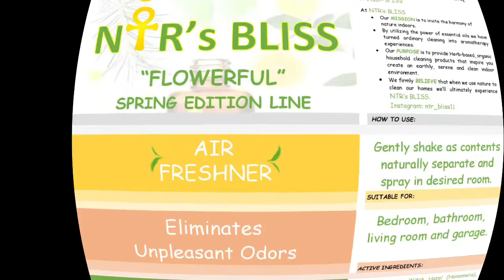Part 2 Life is Good- Blissfully Organic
Tauheedah Jackson, CEO/Founder of NTR's Bliss (Herb Based Organic Household Cleaning Products) continues to share with the DEBRA show why "Life is Good-Blissfully Organic" in this two part video series.

Remember...Bee Different and Love It!!!
Debra Faye-Host
Sending Pinwheel Love to Everyone!